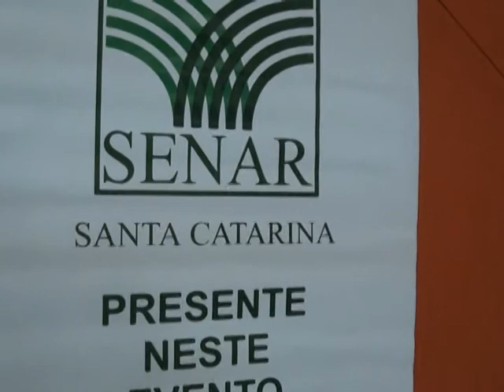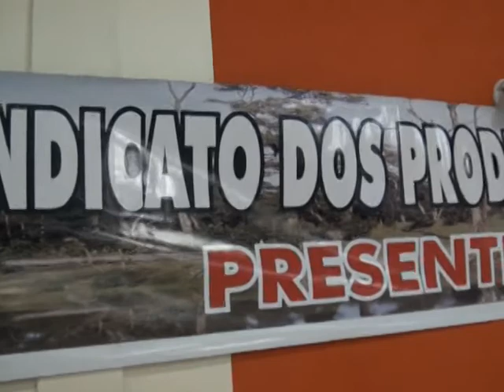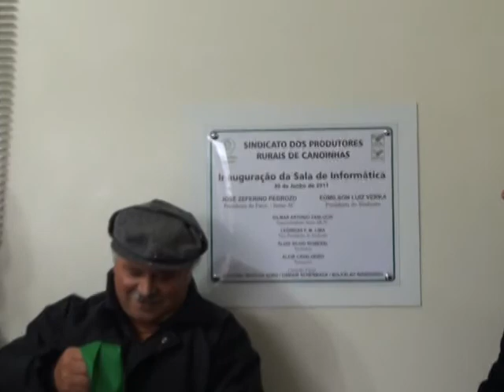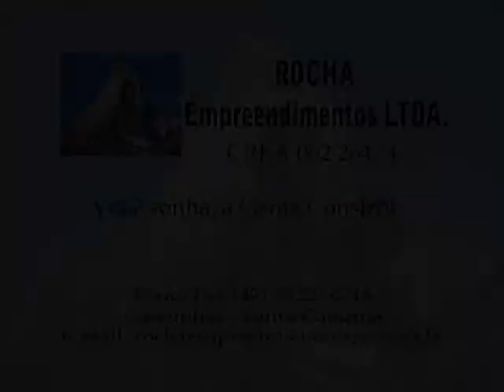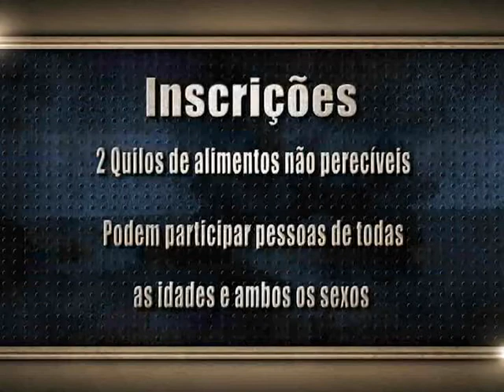Programa Portal SC 23 1º Monte Castelo Fashion Show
Programa Portal SC do SBT-SC edição 23/2011 - 2ª parte
Assembléia do Sindicato dos Produtores Rurais de Canoinhas, Inauguração do Restaurante e Lanchonete Band de Canoinhas do empresário Amadeu Peron, 1ª Monte Castelo Fashion Show.
Direção e Apresentação : Joaquim Padilha